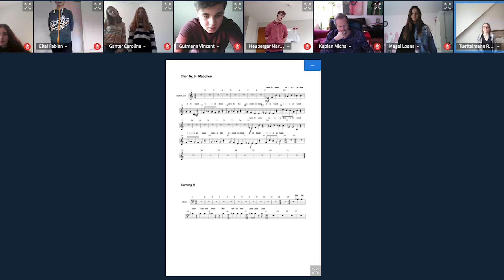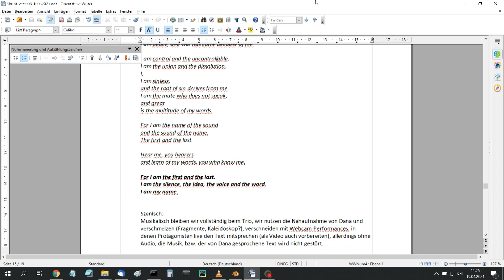Things Fall Apart - a CyberOpera: Teasertrailer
Teasertrailer für die Pressekonferenz am 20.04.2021 am Festspielhaus Baden-Baden

Soprano: Dana Marbach
Cello: Tom Kellner
Horn: Merav Goldman

From "Things Fall Apart" - a cyberopera based on W.B. Yeats' The Second Coming
Concept, artistic direction: CyberRäuber
Production Festspielhaus Baden-Baden